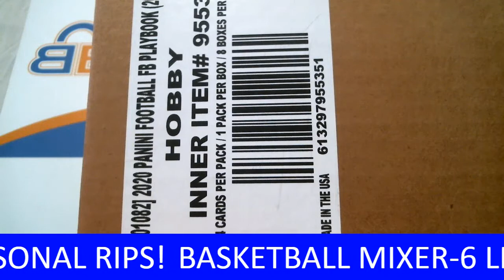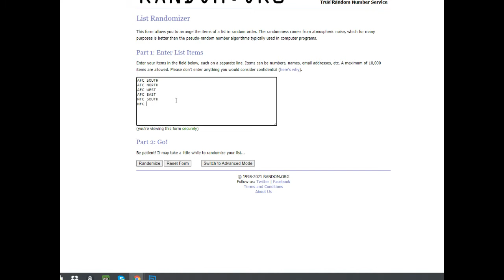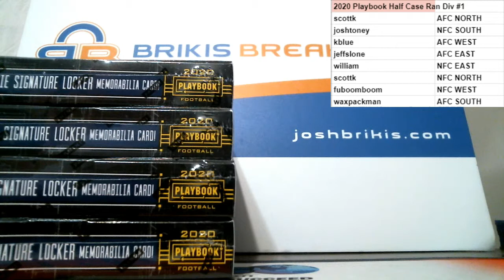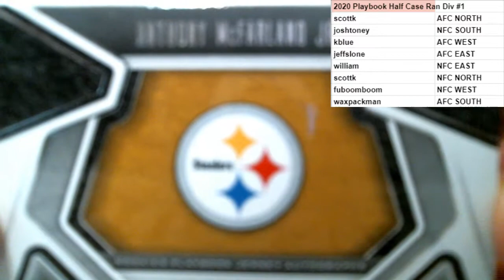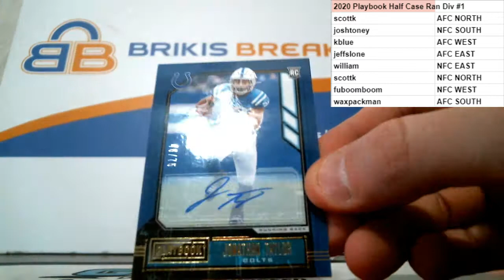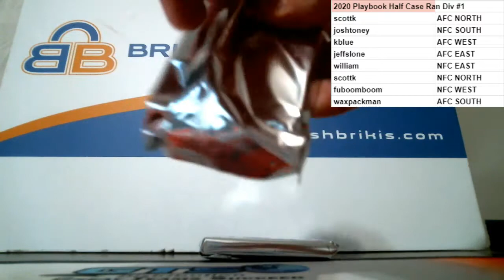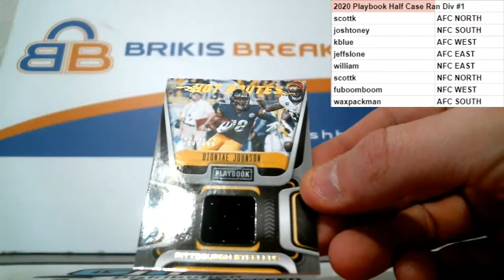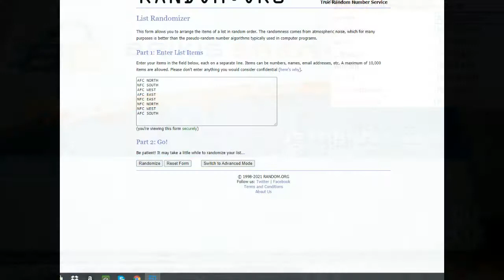2020 Playbook Football Half Case Random Divisions #1